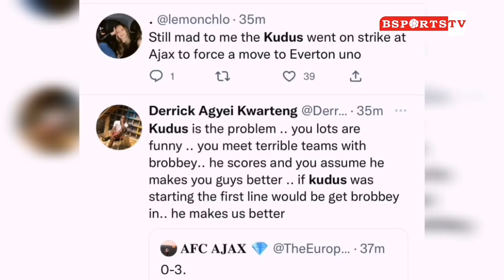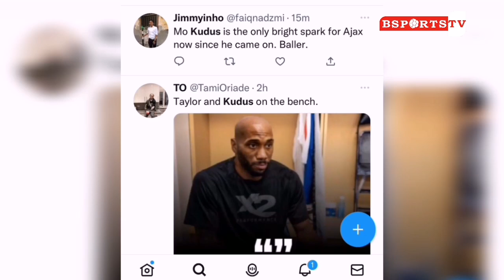Social media Users Go Gaga On Ajax Head Coach Again For Kudus Mohammed Lack Of Playing Time